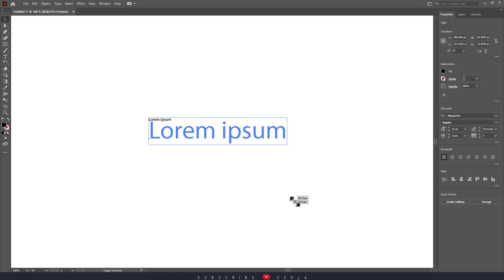How to Do Superscript in Illustrator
In this illustratortutorial video, you will learn How to Do Superscript in Illustrator